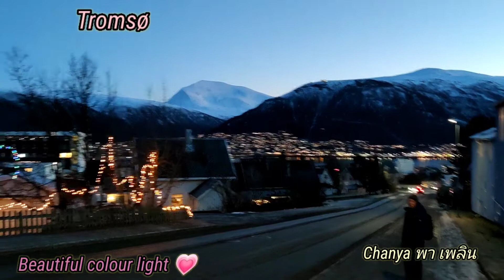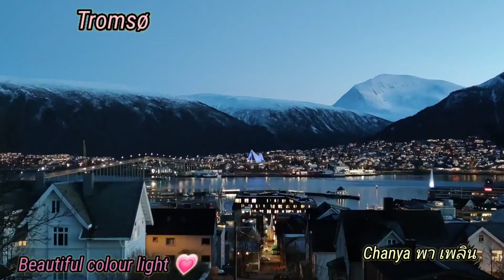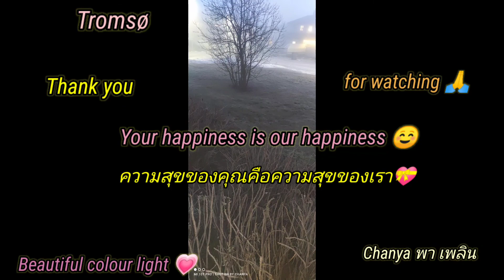Tromsø Beautiful colour light❄️🌆🌌เก็บตกเดือนธ.คที่ผ่านมา/4 พฤษภาคม ค.ศ. 2021